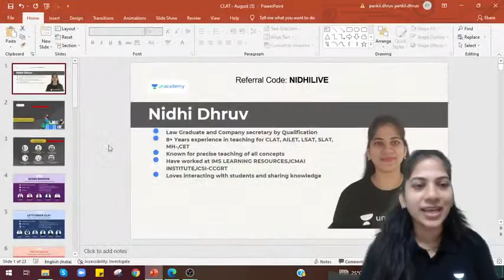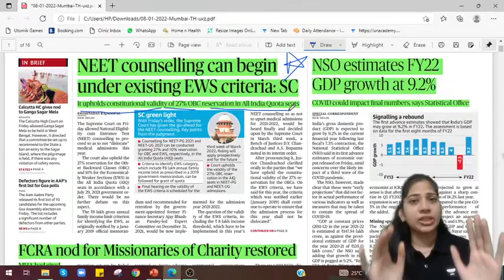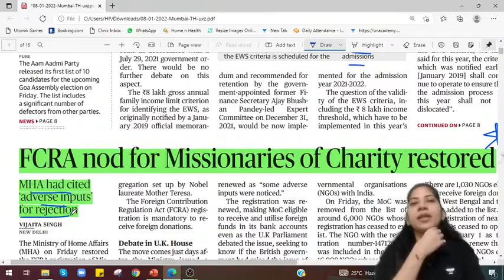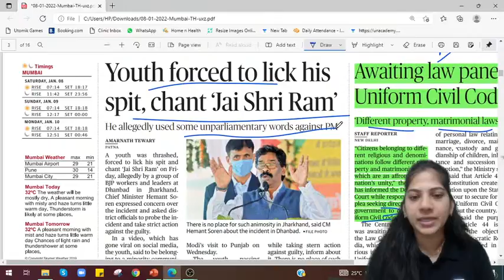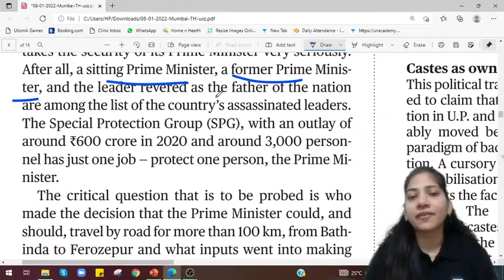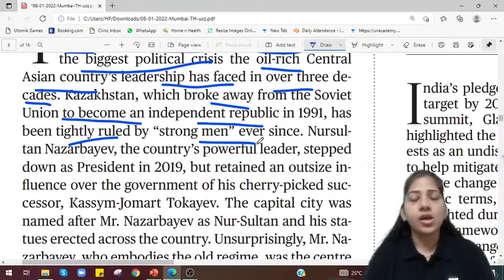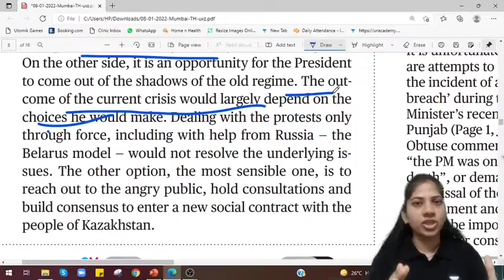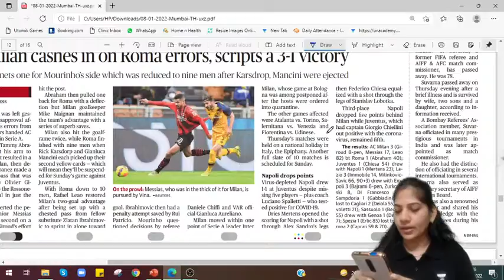The Hindu Analysis Today | Current affairs today | CLAT Preparation | CLAT 2022 | 8th January News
In this session, Nidhi Dhruv will be discussing, The Hindu analysis today | Current affairs today | CLAT Preparation | CLAT 2022 |  8th January News

You can enroll to Unacademy Subscription and get the following benefits:
1. Learn from your favorite teacher
2. Dedicated DOUBT sessions
3. One Subscription, Unlimited Access to Live Online Classes and Videos
4. Real-time interaction with best-in-class teachers
5. You can ask doubts in live online classes
6. Limited students in each Class
7. Download the videos & watch them offline